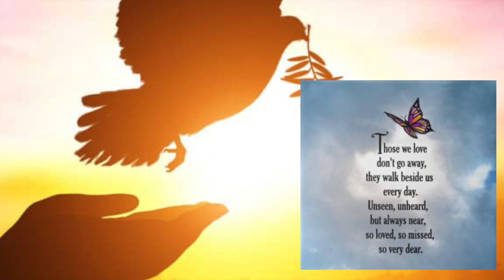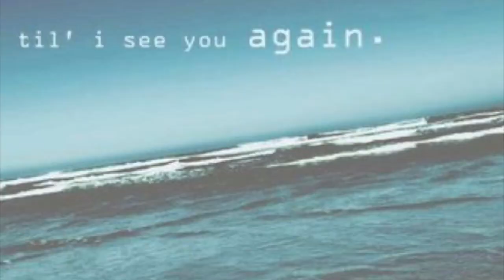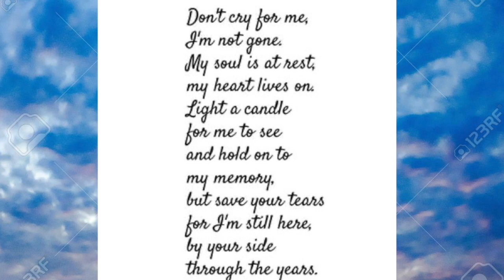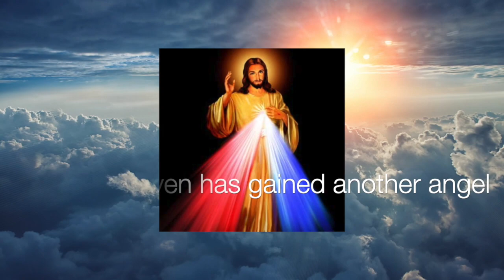Remembering CJ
My cousin recently passed away due to a wrong way drunk driver. Our CJ will always be in our hearts and forever will be missed. We love you CJ.